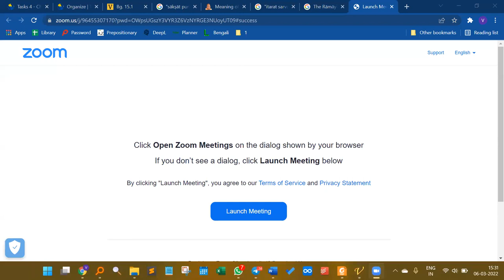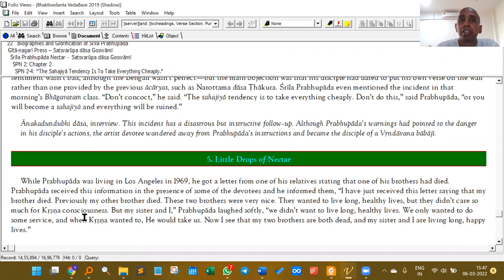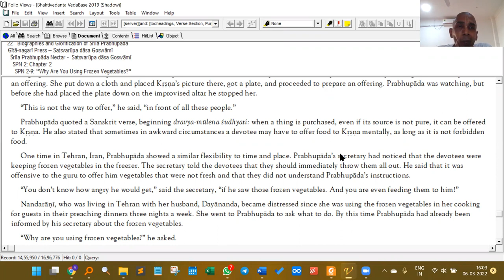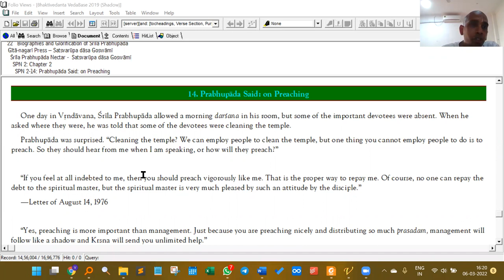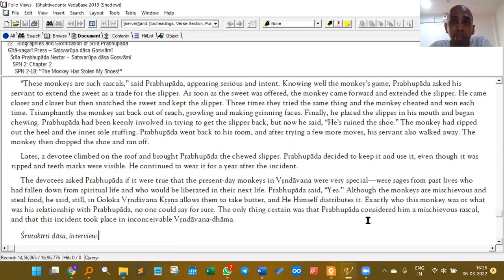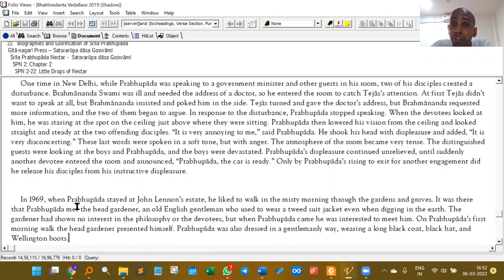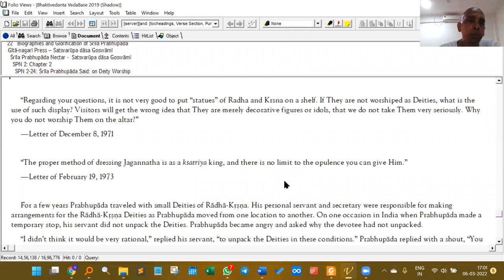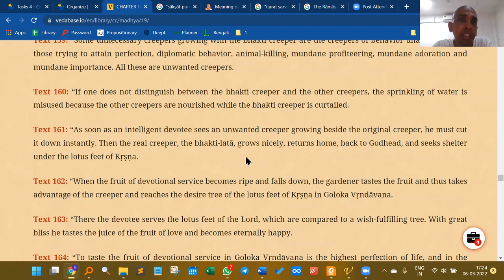PARAMPARĀ-VAIBHAVA | Lesson 18 | HG Acintya Caitanya Prabhu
6th Mar 2022